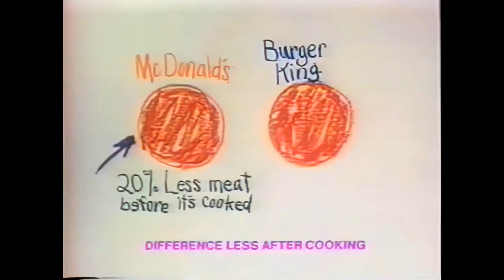Burger King Sarah Michelle Gellar Commercial